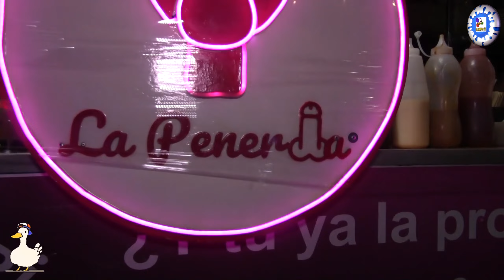FALLAMOS EN EL BARRIO CHINO Y TODO POR MI CULPA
Amigos la idea oroginal era ir a el barrio chino en la cdmx y pues traerles unos lugares muy ricos para comer ahi pero no conecteel receptor de el microfono donde era y pff el audio pero iremos de nuebo y traeremos un contenido mas chido para ustedes.

dejen su like por que pasamos a la polleria a comer ricos nepes bien lechosos venosos y jugozos jajajajaaja

Intagram @alegrifos_tv_oficial

FaceBook alegrifos tv oficial